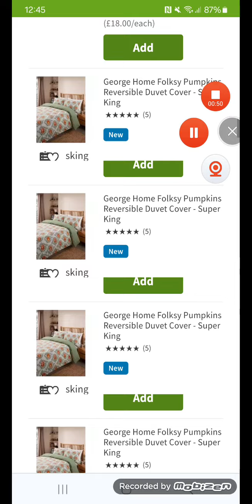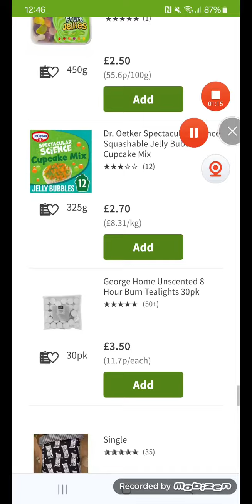Asda Halloween 2024 . HALLOWEEN HORROR EMPORIUM .